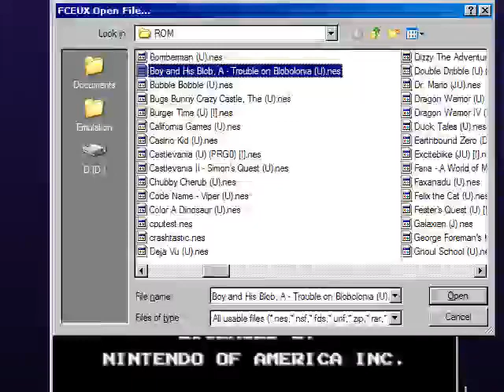A Boy and his Blob! INSPACE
(This game still sucks)